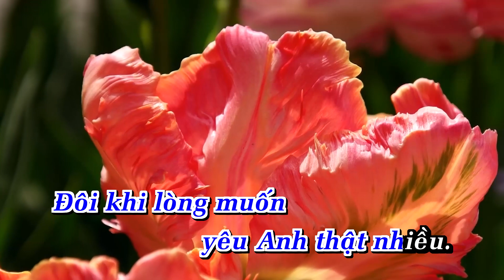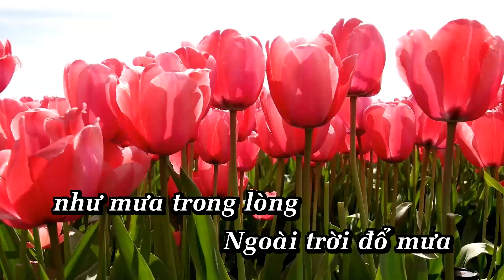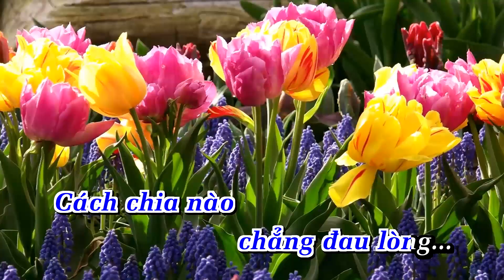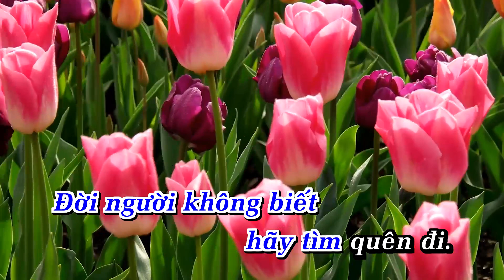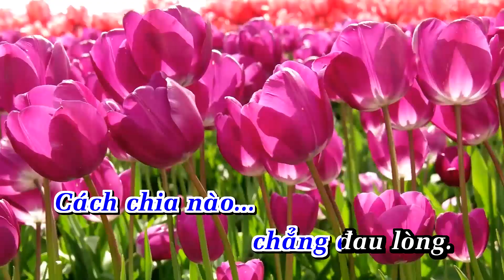Xót Xa Karaoke Tone Nam Nhạc Sống _Phối Mới 2024 Dễ Hát – KARAOKE BY ANA TÔ THANH TÙNG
LỜI BÀI HÁT  : Xót Xa Karaoke Tone Nam Nhạc Sống _Phối Mới 2024 Dễ Hát – KARAOKE BY ANA TÔ THANH TÙNG
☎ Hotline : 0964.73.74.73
12125_Xót Xa Karaoke Tone Nam Nhạc Sống _Phối Mới 2024 Dễ Hát – KARAOKE BY ANA TÔ THANH TÙNG